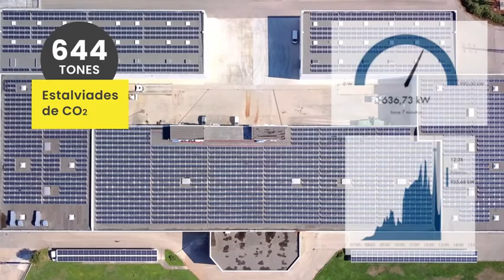Spot TV Espagne